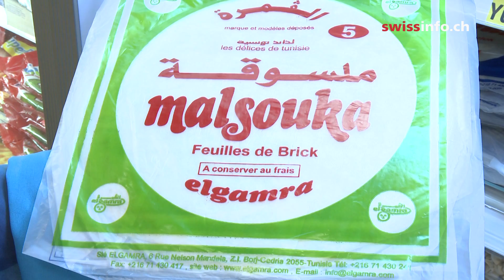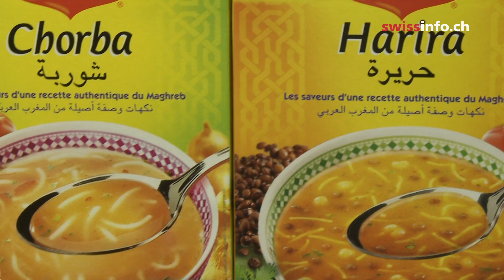Мусульмане и Рамадан: трудный пост летом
Рамадан, традиционный для мусульман месяц поста и кулинарных ограничений, приходится в этом году на середину лета. Для того, кто в эти жаркие и длинные дни от рассвета и до заката ничего не ест и не пьет, Рамадан превращается в настоящее испытание на выносливость и силу воли.